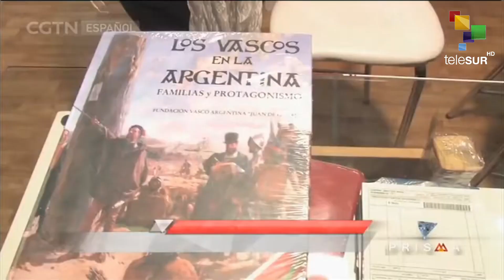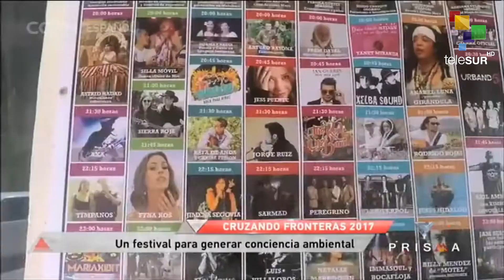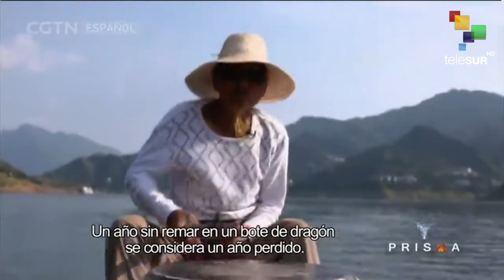Prisma Cultural 07-2017: Gonzalo Rubalcaba - Pianista